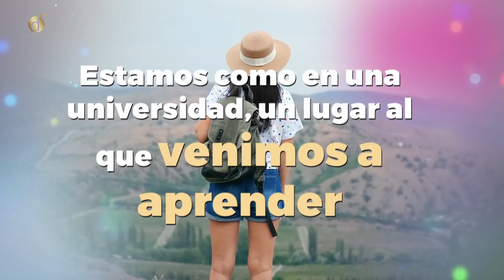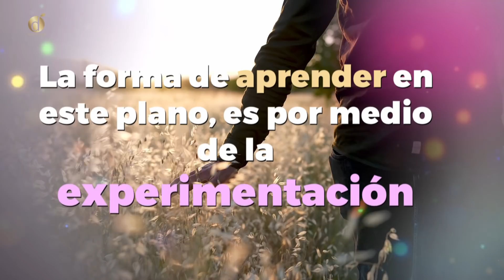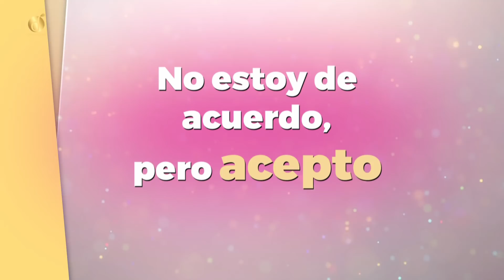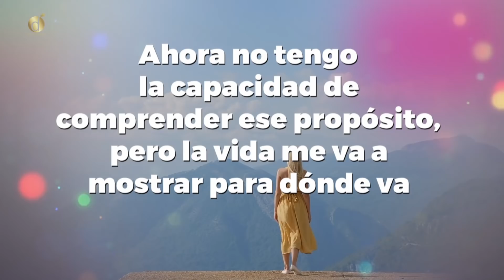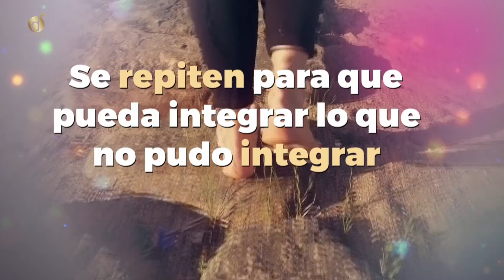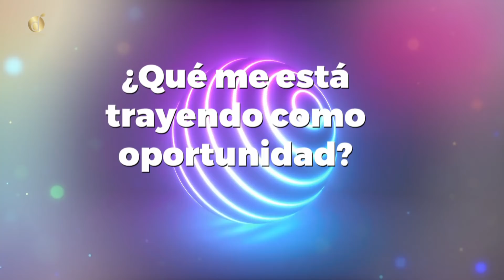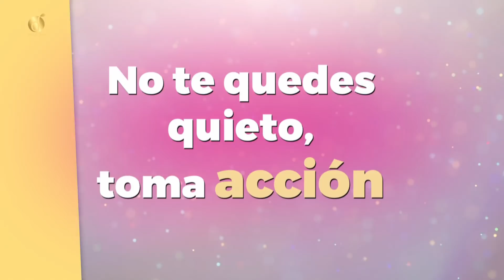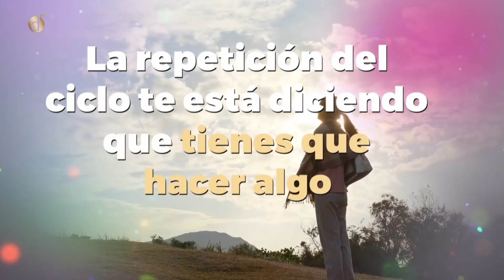¿ Por qué REPETIMOS las mismas HISTORIAS ? [ Cómo CAMBIARLO ] | Diana Alvarez & Carlos Gaviria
¿ Por que repetimos las mismas historias, los mismos patrones y las mismas situaciones ?
Carlos Gaviria nos habla acerca del tema: A que se debe, cual es la raíz de esto & como cortar y sanar ese linaje para no cometer los mismos errores o repetir historias negativas el pasado.

Caracol Internacional